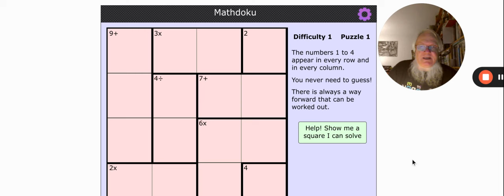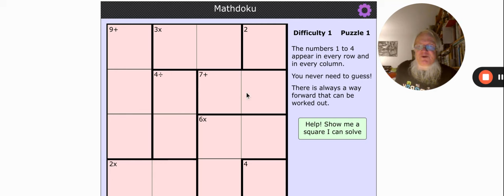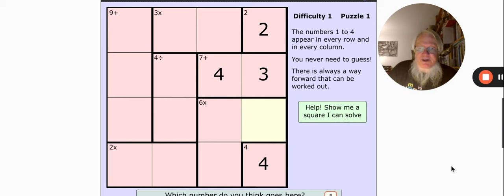Mathdoku — Matematyczne Sudoku 🧩